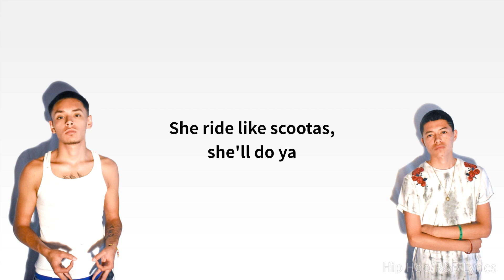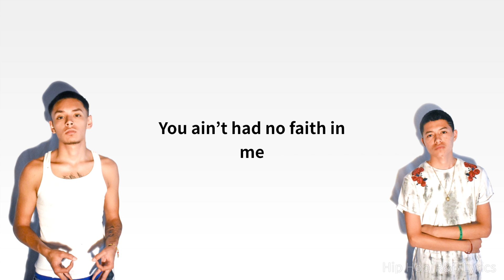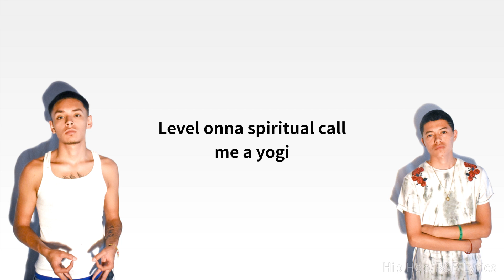2 SEV7N - GiGi ft. TrenchMobb (Lyrics)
2 SEV7N - GiGi ft. TrenchMobb (Lyrics)